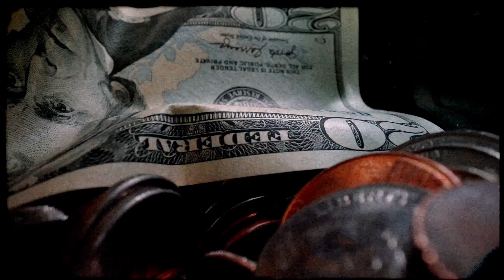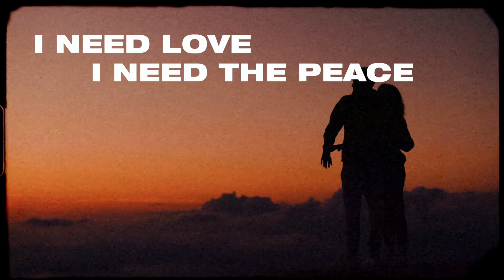L'AD - Bonnie & Clyde Ft Haithem (lyrics video)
Artiste : L'AD
Feat : Haithem
Titre : Bonnie & Clyde
Mix-Mastering : fennec record
Visual art : @nvzzim
Prod : Infinity Beats